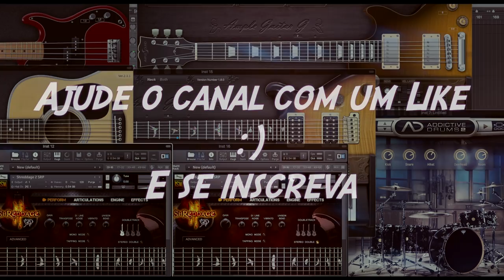Dragon Ball Z - We Gotta Power - Abertura em Português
Dessa vez trago essa Abertura incrível que fez a alegria da infância de muitos, inclusive a minha xD

Instrumental: Heber Coppe
Edit: HC
Mix: HC